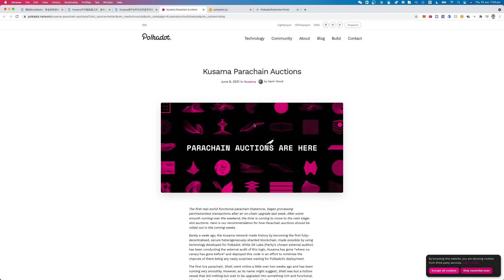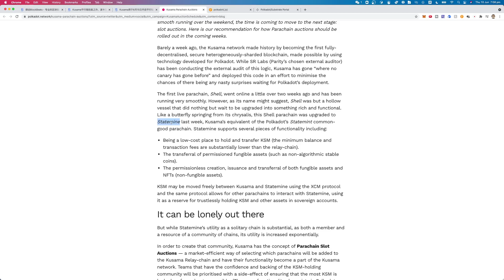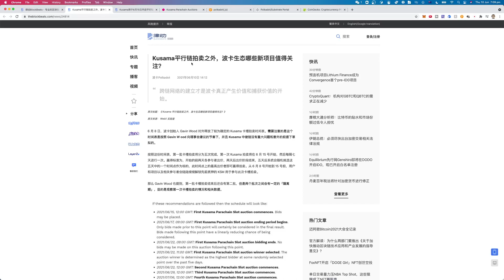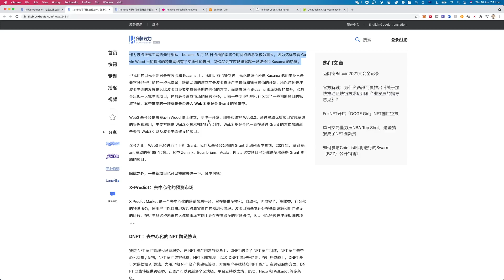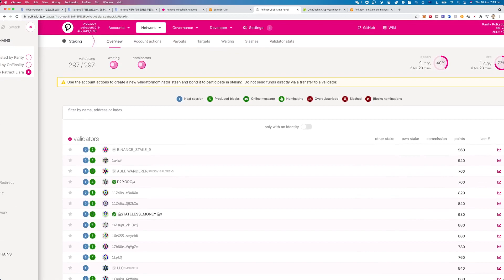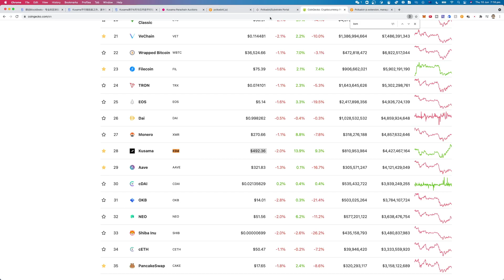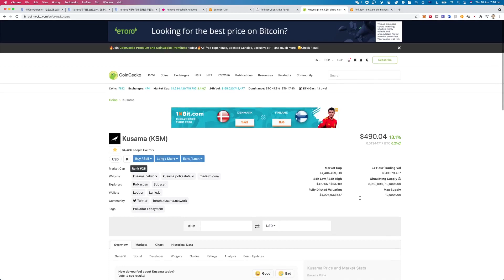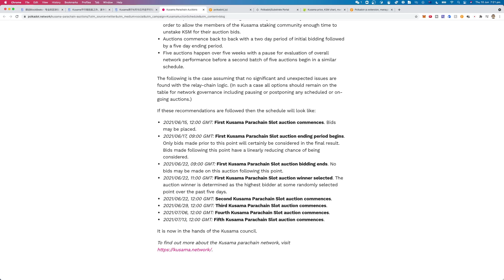你们喜欢的 波卡 Polkadot $DOT 来了，gavin wood为波卡量身定制的Kusama $KSM 即将进行卡槽拍卖，如果拥有很多KSM 那你才是真正懂波卡爱好者。卡槽拍卖详细分析。